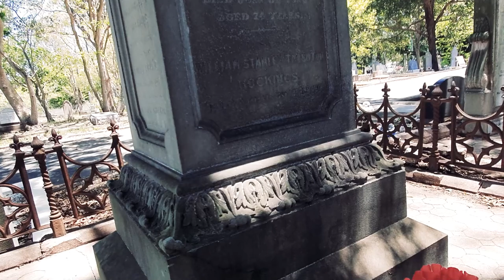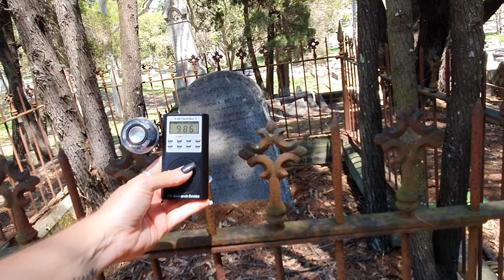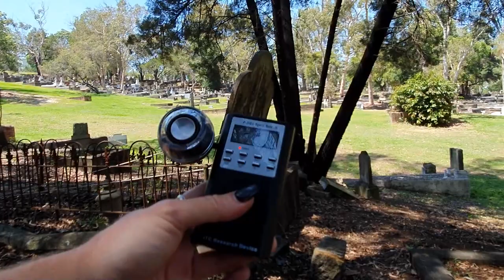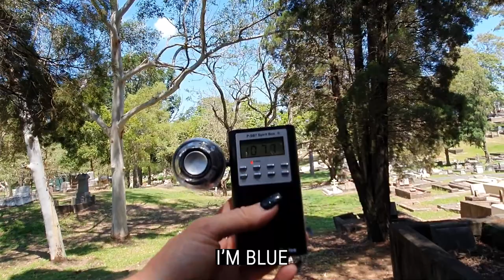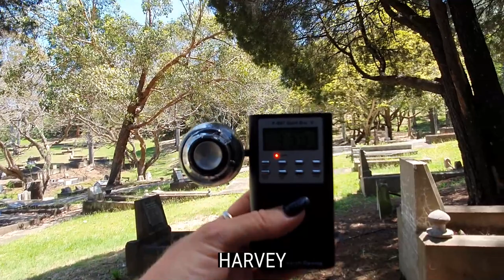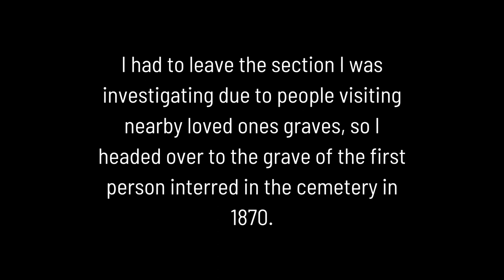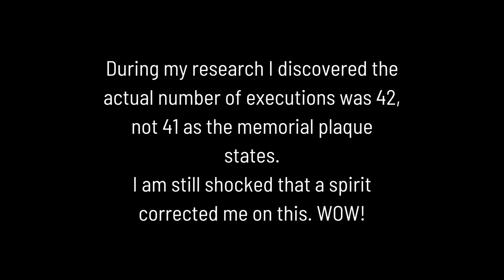GHOSTS OF THE GALLOWS SPEAK | South Brisbane Cemetery | Paranormal Investigation | S1E02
Brisbane's oldest Cemetery is the last resting place of many including the Boggo Road Gaol inmates hung from the gallows, plague victims, murderers, and victims of some of the area's worst tragedies of times long past. With tales of the ghosts of these poor souls and many others haunting the rolling hills by the river of this historic beauty, I had to experience this place for myself. We hope you enjoy watching the episode and we invite you to give the video a big thumbs up and leave us a comment on your thoughts and any ideas about the video or our content. If you are new here, it's so great to have you. You can join our fam by subscribing to the channel and be sure to hit that notification bell so you don't miss out on new paranormal investigation episodes premiering every second weekend and all the fun times with us here for our fortnightly LIVE reacts show Ghost or Roast...